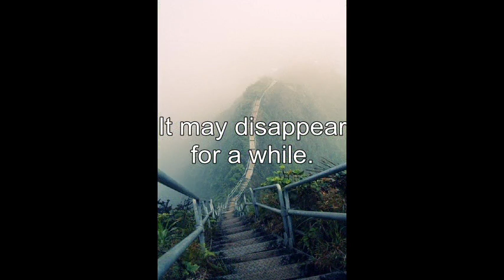Life's Eternal Journey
A Depiction of Life's Eternal Journey through Pictures.